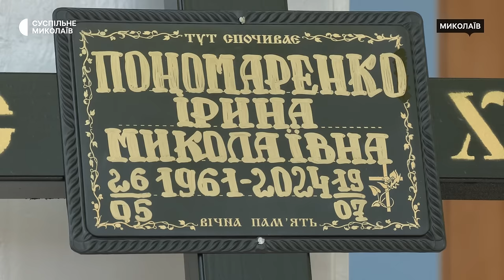У Миколаєві попрощалися із родиною Пономаренків, яка загинула через російську атаку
У Миколаєві 23 липня в сквері Миколаївського національного академічного українського театру драми та музичної комедії попрощалися із загиблими місцевими жителями завідувачкою трупи одного з міських театрів Іриною Пономаренко та її сином Олександром. Вони обоє загинули внаслідок ракетного удару по житловому кварталу обласного центру 19 липня 2024 року. Жінка загинула на місці, чоловік помер наступного дня у лікарні від отриманих травм.